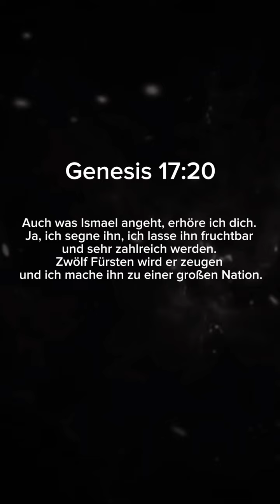Muhammed (sws) in der Bibel ?!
Der Bruder @ishmael_yt erläutert kurz und knapp wieso Mohammed (sws) in der Bibel vorzufinden und das eine biblische Prophezeiung in Erfüllung gegangen ist.